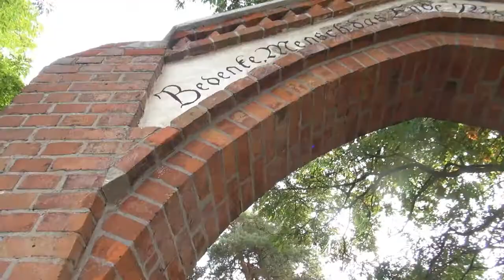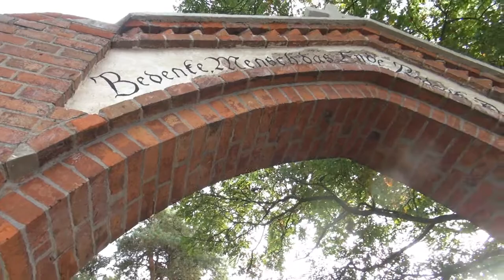Olęderskie tradycje - kantata